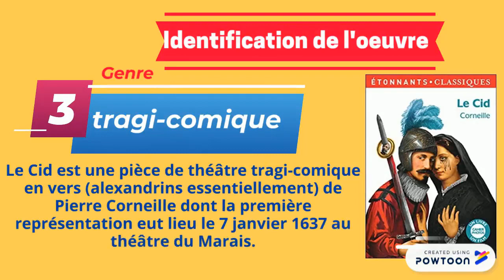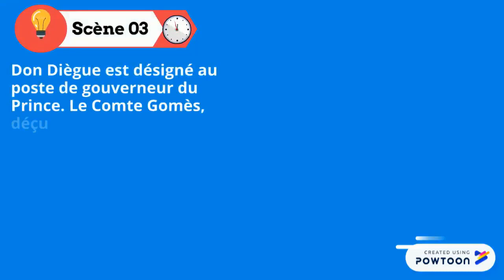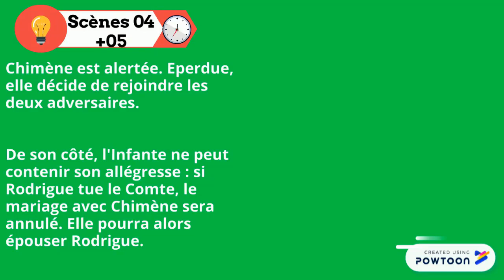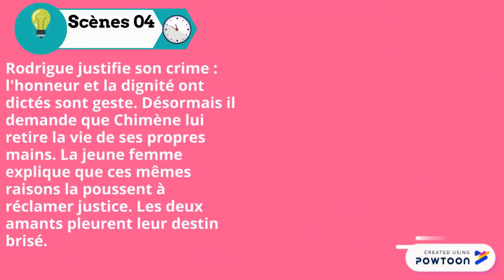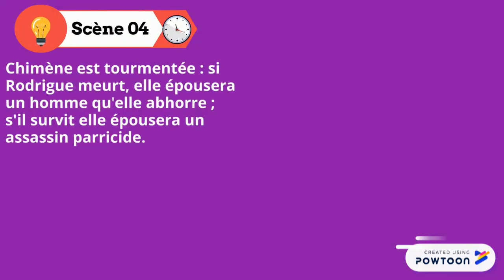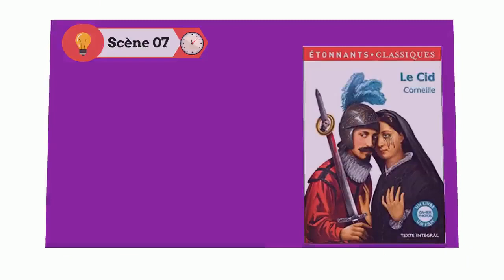Le Cid de Corneille, résumé et fiche de lecture